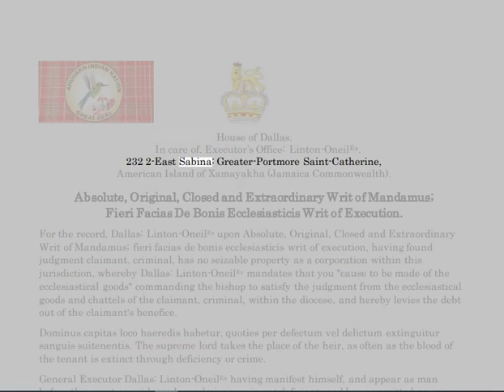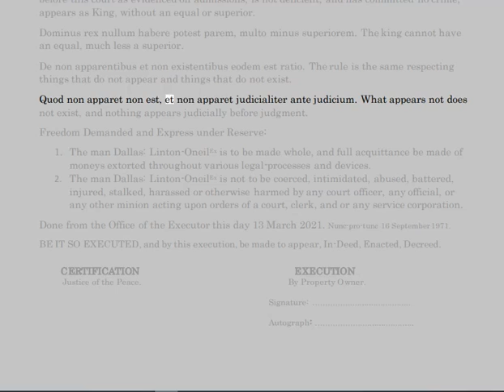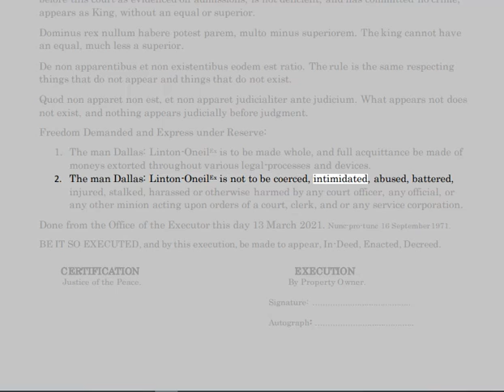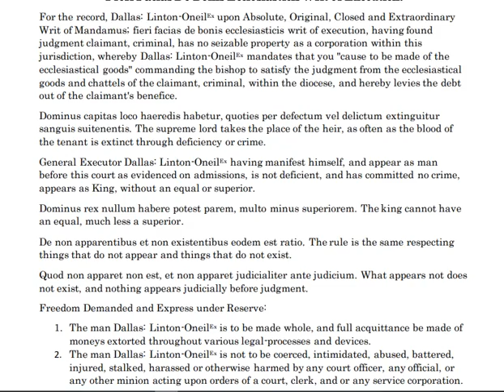🟢 Writ of Mandamus: Arch Bishop Sir Keith Robinson.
🔥PUBLIC-NOTICE🔥

1. Acts within the bounds of EXTORTION.
2. Acts within the bounds of BLACKMAIL.
3. Acts within the bounds of CRIMINAL COERCION.
4. Acts within the bounds of OBSTRUCTION OF JUSTICE.
5. Acts within the bounds of MISCONDUCT IN PUBLIC OFFICE.
6. Acts within the bounds of PERJURY.
7. Acts within the bounds of DESTRUCTION of DOCUMENTS subject to SUBPOENA.
8. Acts within the bounds of FALSE SWEARING.
9. Acts within the bounds of COMPOUNDING CRIME.
10. Acts within the bounds of SIMULATING LEGAL PROCESS.
11. Acts within the bounds of TAMPERING with PUBLIC RECORDS.
12. Acts within the bounds of RACKETEERING-ACTIVITIES AND CONTINUING-CRIMINAL-ENTERPRISE.
13.ACTIONS of BATTERY being facilitated by R.A.C.C.E. and ACTIONS of CRIMINAL COERCION whereby causing bodily injury to PETITIONER , as a WITNESS and as an at RISK man. Conspiring actors: JUDGES, ATTORNEYS, THRID-PARTY man or woman, et. al.